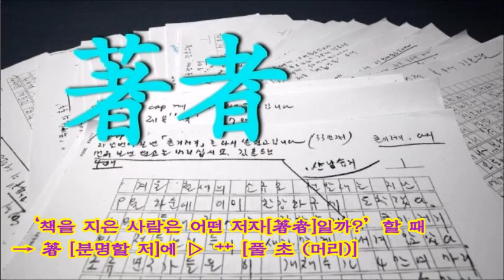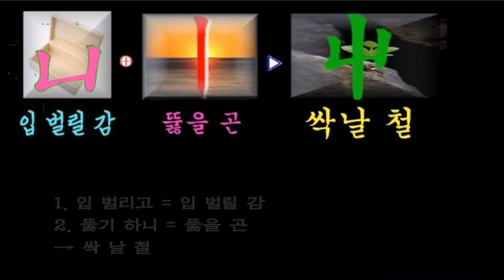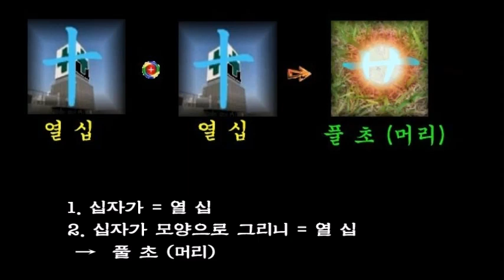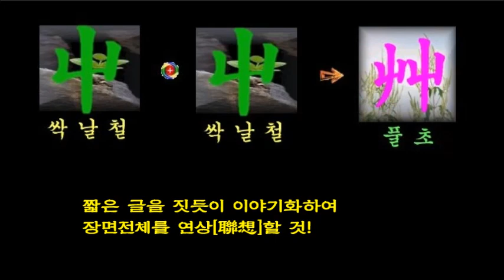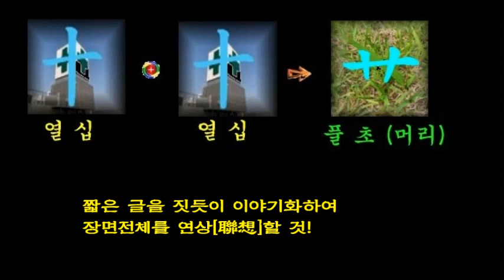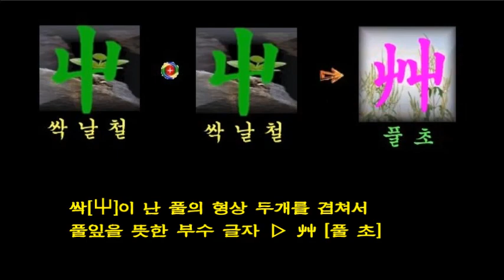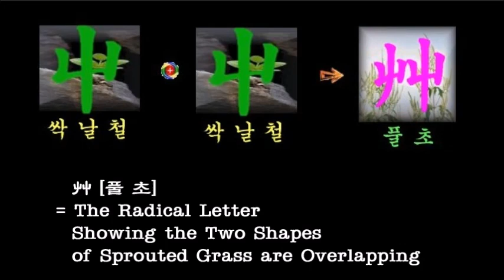艸 [풀 초] / 艹 [풀 초 (머리)]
* Background Music
  : iYN's Class Mapping Sound
* AI Voice
* AI Model
  : pokeit.ai